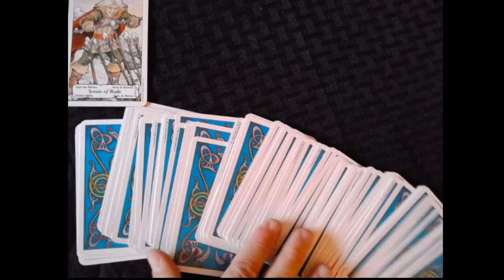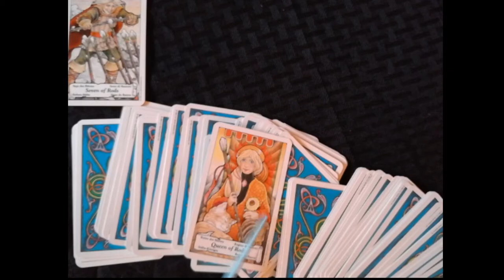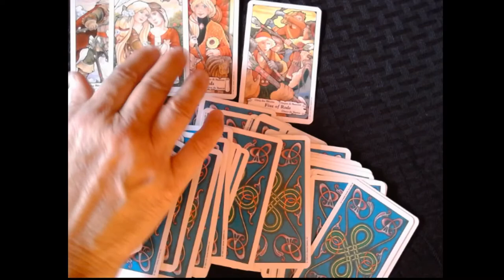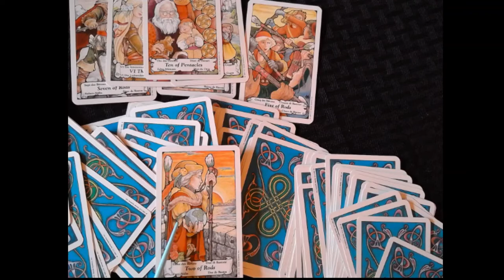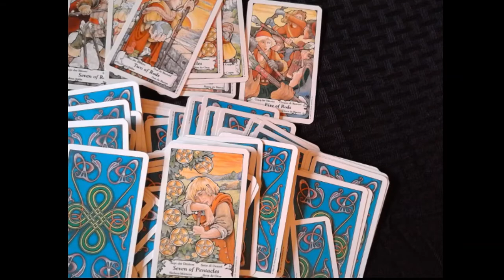Mitch McConnell's Hands - Tarot Reading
Everyone is talking about Mitch McConnell's hands and lips looking bruised.  I decided to consult the tarot cards to gain insights into what is going on.